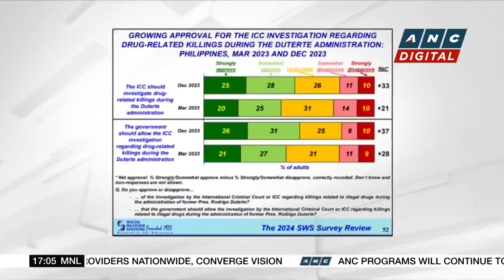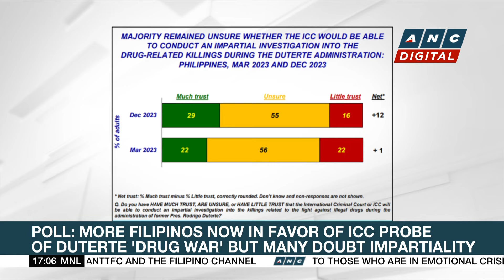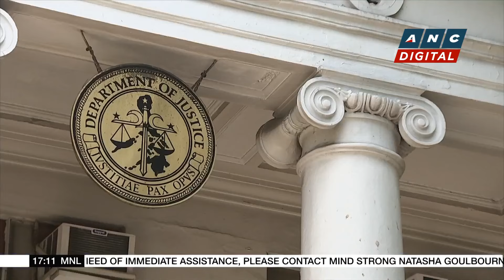Child rescued after over two days in landslide in Maco, Davao De Oro | ANC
Top Story: A three-year-old girl who had been buried for more than two days have been rescued in the massive landslide in Maco, Davao De Oro.